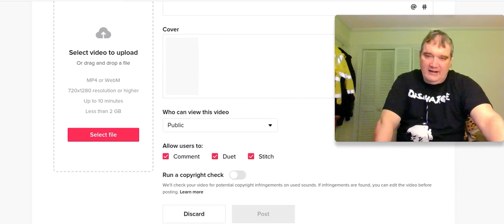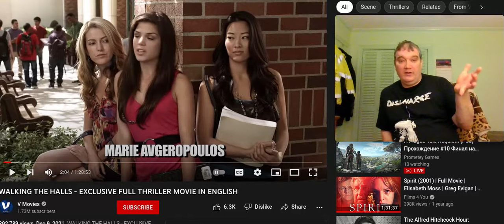I'll give up everything to be hot for a few years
@Howard Stern

WALKING THE HALLS - EXCLUSIVE FULL THRILLER MOVIE IN ENGLISH
V Movies